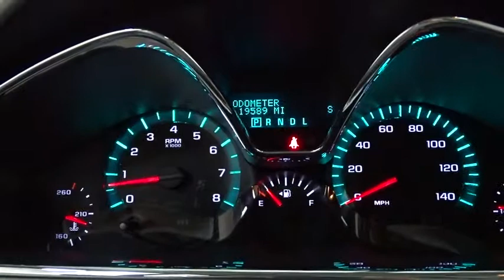2016 Chevrolet Traverse Des Plains, Niles, Glenview, Chicago, Elk Grove, IL BP6550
Bredemann Chevrolet
1401 Dempster St